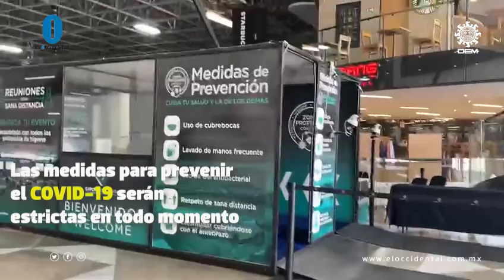¡La FIL se acerca! Guadalajara recibirá a los grandes de la literatura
A tres días de que inicie la XXXV Feria Internacional del Libro en Guadalajara los trabajos para colocar los respectivos pabellones de las diferentes casas editoriales van con paso veloz, así como los stand para medios nacionales e internacionales, donde el invitado de honor será la República de Perú.

Con información de Lía Hashira | El Occidental
Edición de David Tamayo | El Occidental